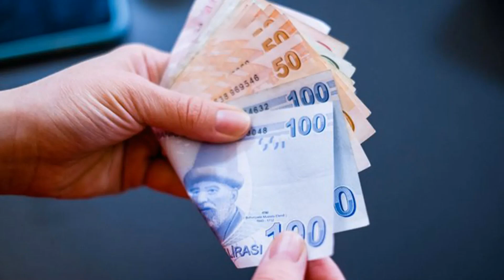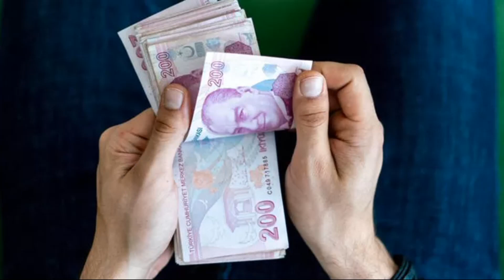KURBAN BAYRAMI İKRAMİYELERİNDE BÜYÜK ARTIŞ ERDOĞAN MİKTARI AÇIKLADI